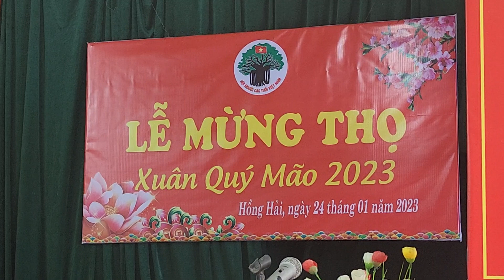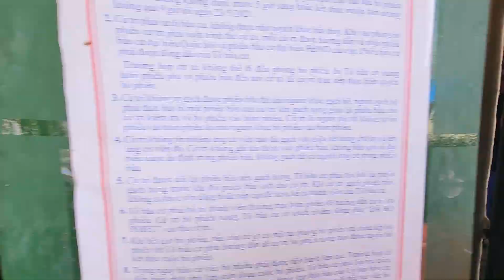Lễ mừng thọ Hồng Hải Minh Nông Việt Trì 2023 p01